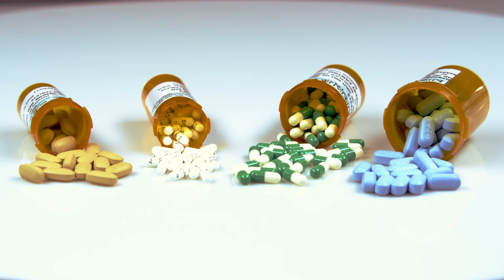assorted pills in prescription bottles jqzgougr D